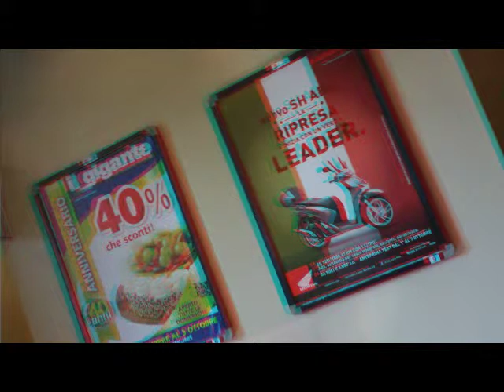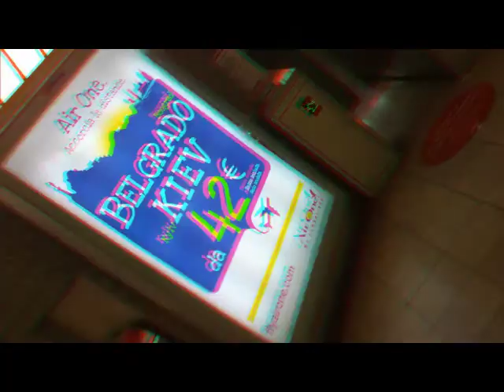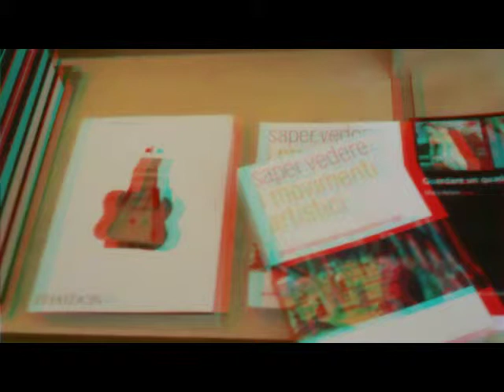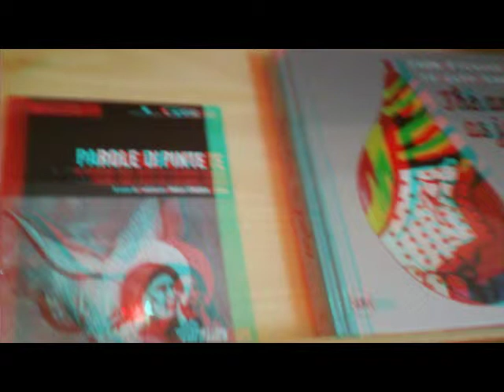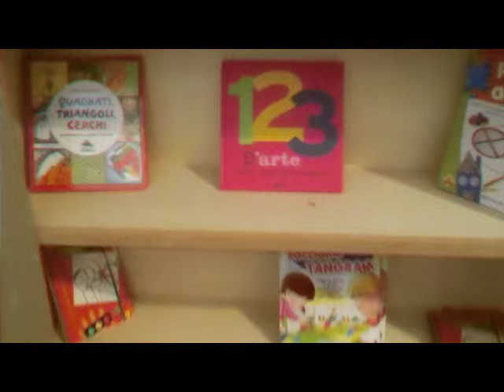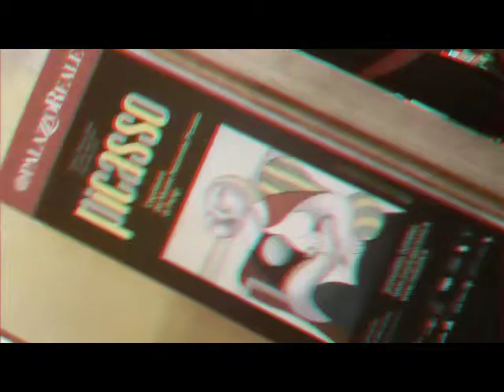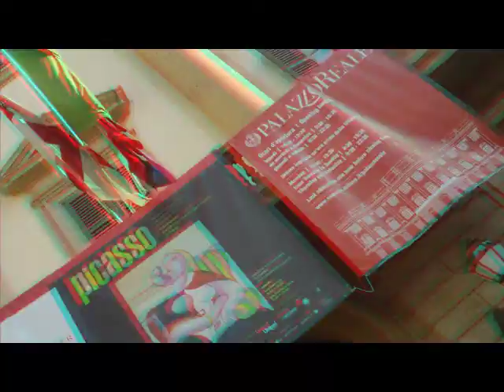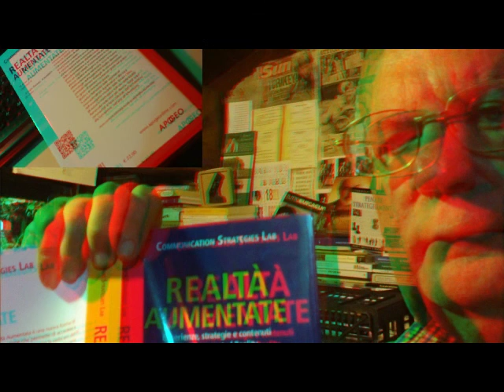3D Anaglifo MILANO PICASSO Mostra da Museo Nazionale di Parigi [by Sergio Conegliano]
3D Anaglifo MILANO  PICASSO Mostra da Museo Nazionale di Parigi [by Sergio Conegliano]
Created with Bloggie_Sony e SW "mpo to anaglyph" & "MAGIX Video deluxe 17 Plus"